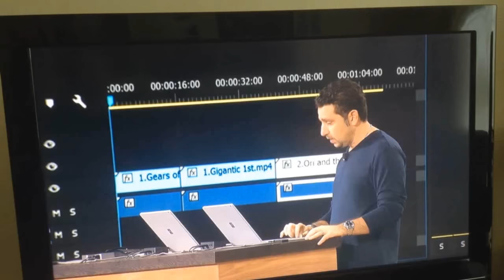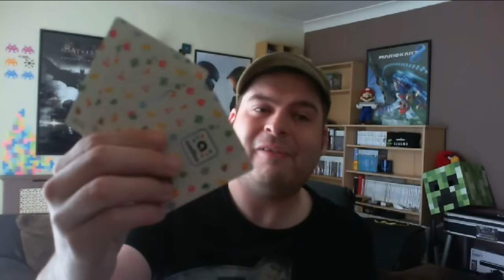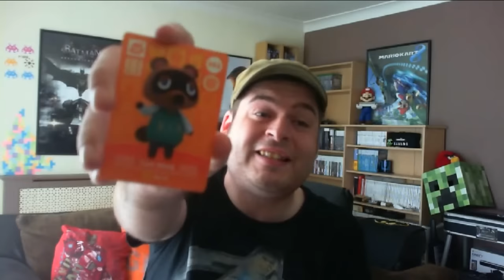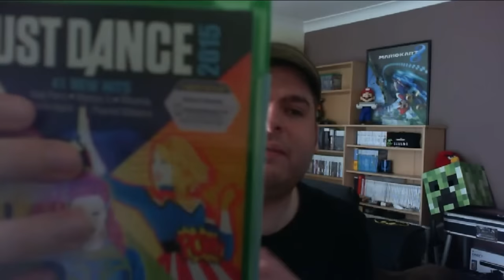Vlog (388) Got Some Pick Ups Also Been Called A Chav